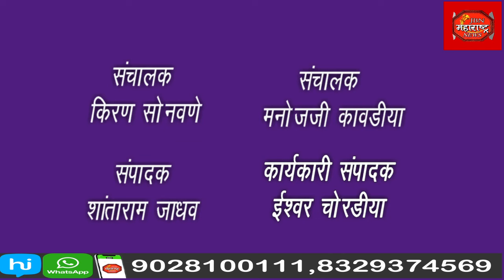ग्रामपंचायत निवडणूक मतदान प्रक्रियेसाठी तहसील कार्यालय येथून मतदान यंत्र घेऊन कर्मचारी रवाना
ग्रामपंचायत सार्वत्रिक निवडणूक मतदान प्रक्रियेसाठी तहसील कार्यालय येथून मतदान यंत्र घेऊन कर्मचारी रवाना